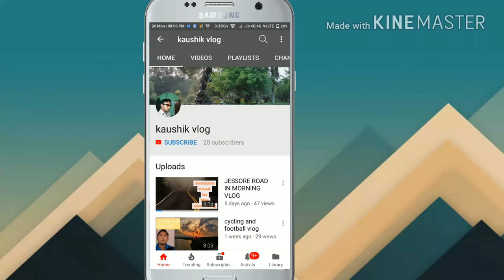BANIPUR is getting new shape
banipur is the educational hub which is located in habra.its a good place to visit.